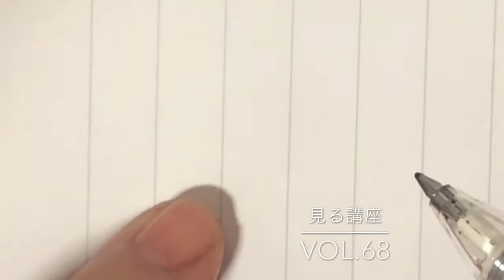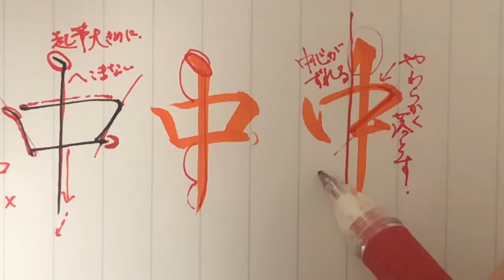【中】見る講座vol.68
中

中

「口」の応用です。
２画目を短くしておき、３画目を少し飛び出す感じで。
４画目は楷書は中心を貫きますが、楷書になると中心から外れて右寄りになります。
キュキュッとしめる２画目３画目をよく見てください。

関連動画